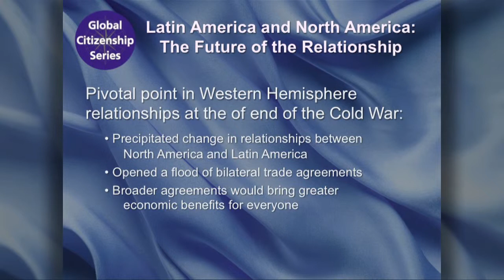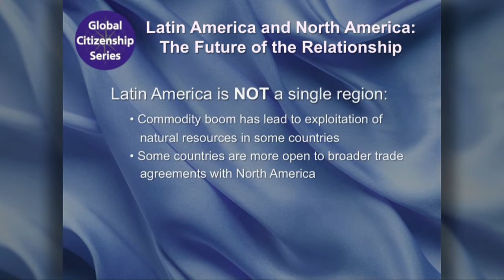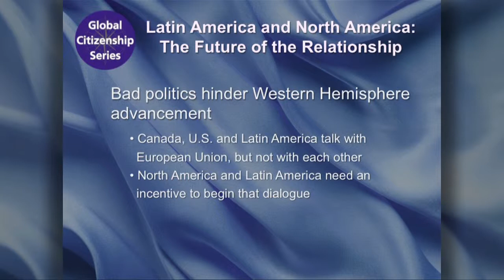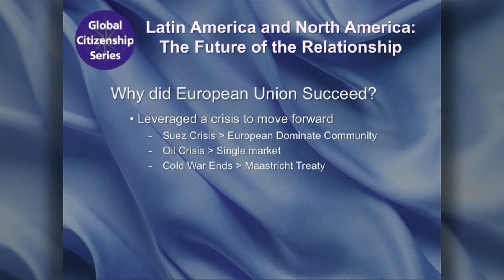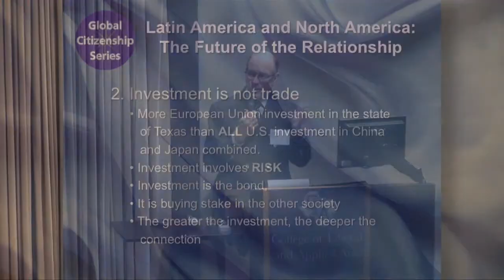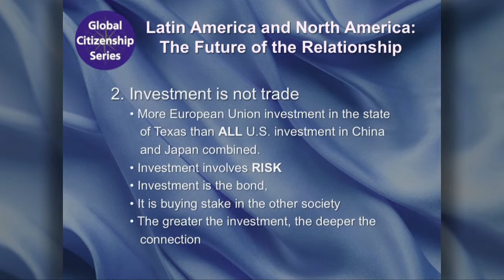Conclusions on the future of relationships between Latin and North America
The relationship between Latin America and North America has taken a back seat in the public's mind as countries like China and India seem to loom as the dominant economic and political forces that will shape the future. This shift in focus is regrettable and potentially harmful to long-term prosperity and security. The root problem is that the negative (drug trafficking, illegal immigration, poverty) overshadows the real interests at stake and obscures the dynamism now in play. As the world divides into regional trading blocs, it is the interaction between the northern and southern hemispheres of the Americas that holds the most opportunities for the United States over the next twenty years. We need to reorient how we look at the world. Canada, not China, is the leading trading partner of the U.S., while Canada and Mexico constitute the two primary countries for U.S. exports. Moreover, Latin America is the largest supplier of oil to the U.S. as well as the nation's fastest growing trading partner. The importance of firming up the relationship with Latin America is being recognized in both the United States and Canada. As Vice President Joe Biden recently declared, "The defining question for U.S. policy is no longer 'what can we do for the Americas?' It is 'what can we do together?'" In 2007, Canada launched the "Strategy of Engagement in the Americas" as part of its effort to reaffirm the necessity of building bridges across the western hemisphere. This conference explores how the development of a successful partnership can become a priority and not just the sideshow it is today.